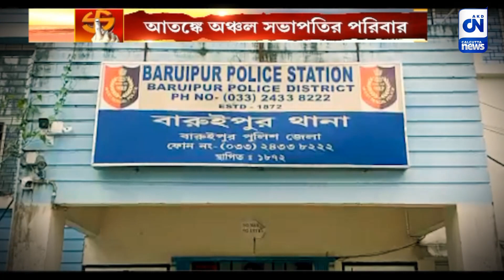তৃণমূলী ত্রাসে আতঙ্কিত তৃণমূলও! আতঙ্কে অঞ্চল সভাপতির পরিবার | Calcutta News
তৃণমূল প্রার্থীর হয়ে ভোট প্রচারে না যাওয়ায় প্রাণনাশের হুমকি ক্যান্সার আক্রান্ত তৃণমূল অঞ্চল সভাপতির পরিবারকে! আতঙ্কে পরিবার। দক্ষিণ চব্বিশ পরগনার বারুইপুরের ঘটনা।